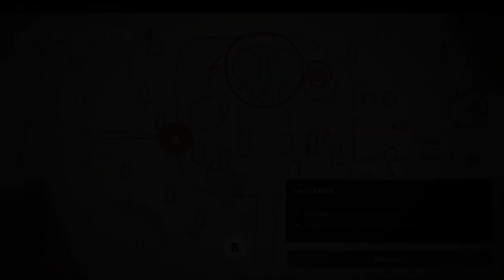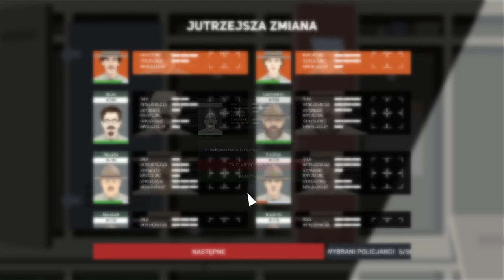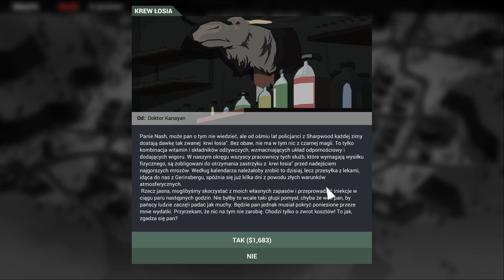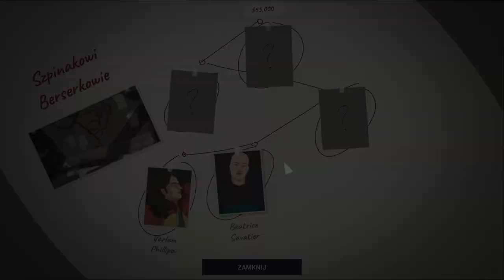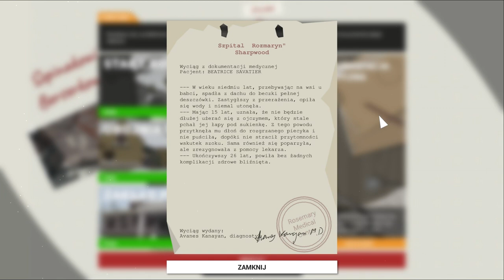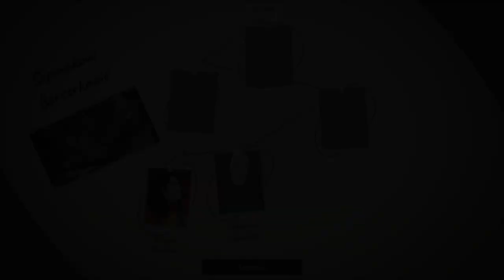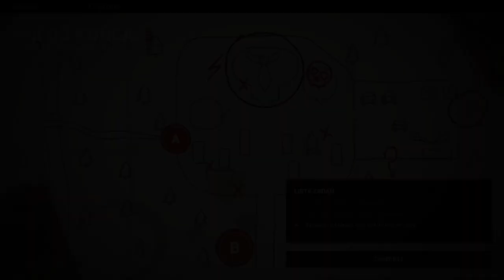Zagrajmy w This is The Police 2 odc 16 - Krawaciki na celowniku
W tym odcinku przygotowujemy się do ataku na siedzibę Krawacików.